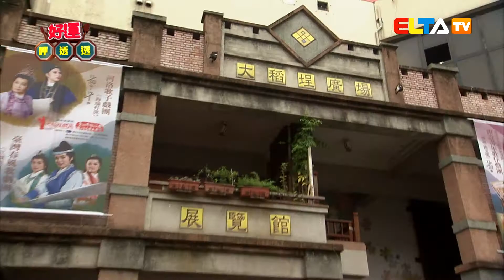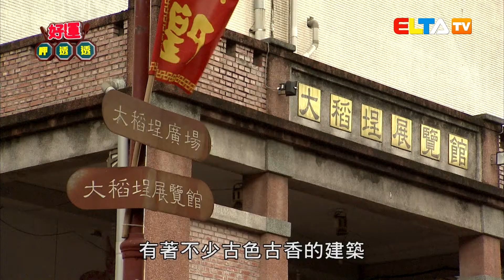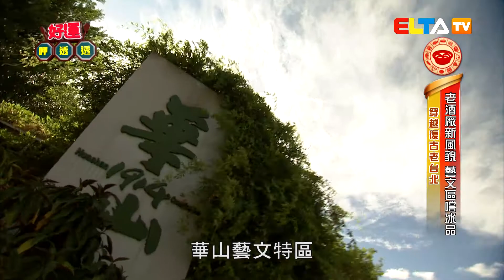好運呷透透第12集：穿越復古老台北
好運呷透透這次要帶你穿越時空，探索不一樣的驚奇美味，暖呼呼的土魠魚羹，湯頭清甜、魚肉鮮美，開店60年來吸引了無數粉絲，還要逛逛古宅鑑定風水，教你如何旺上加旺，古早味的青草茶，喝一口保證解渴透心涼，再到霞海城隍廟求姻緣，順便學學如何招桃花，接著來復古的約會餐廳，感受一下老台北的浪漫情調，保證讓你幸福滿滿、不虛此行喔！